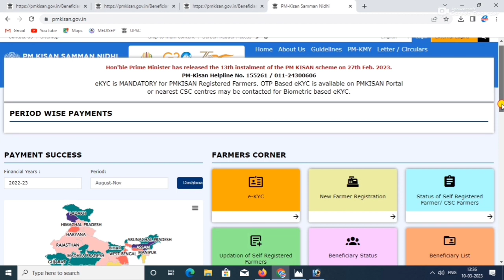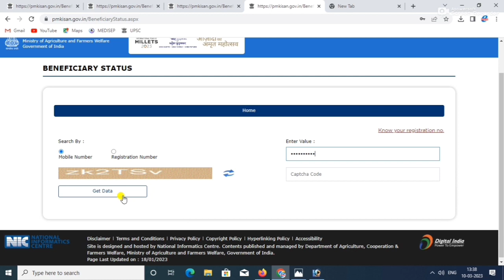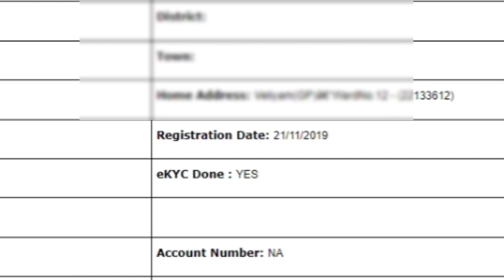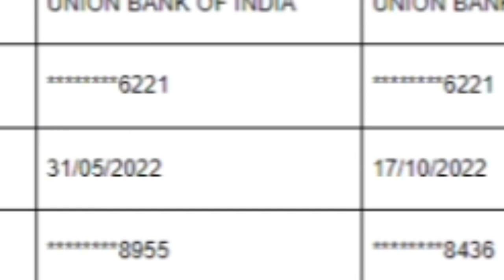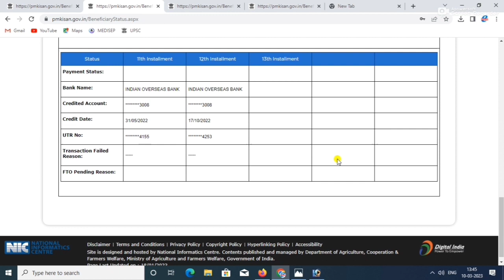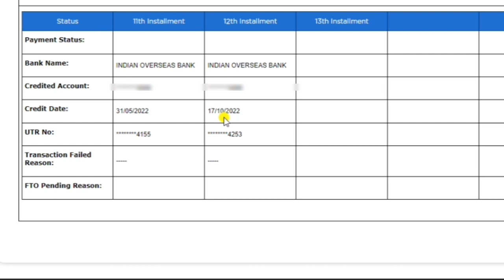pm kisan malayalam | kisan samman nidhi malayalam|pm kisan 14th installment date 2023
p m kisan news today malayalam
pm kisan samman nidhi 14th installment date2023
pm kisan samman nidhi 14 installment date2023 malayalam
kisan samman nidhi malayalam
pm kisan samman nidhi yojana online malayalam
pm kisan 13th installment date 2022 malayalam
pm kisan new update malayalam
kisan samman nidhi yojana latest news malayalam
pm kisan renewal online malayalam
pm kisan account number change malayalam
pm kisan online apply malayalam